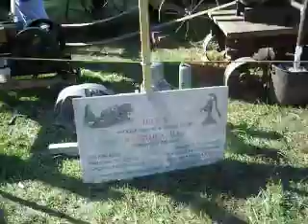Connecticut Antique Machinery Show 2007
Connecticut Antique Machinery Show 2007 Jeff Hyatt's 1890's Well Drilling Machine .